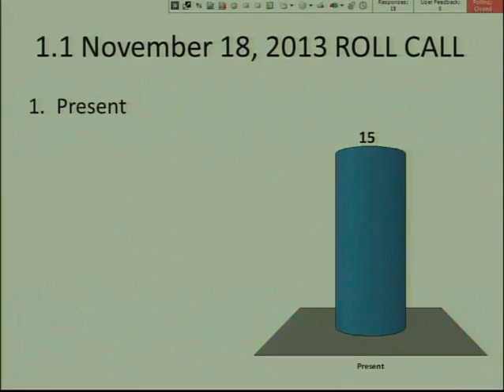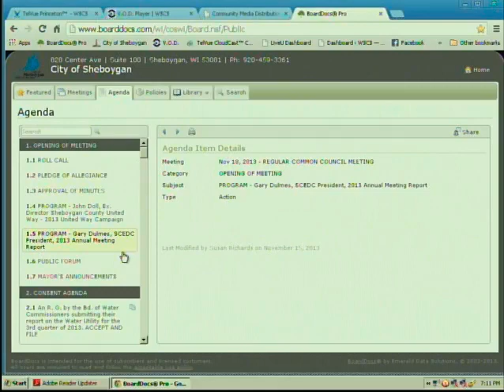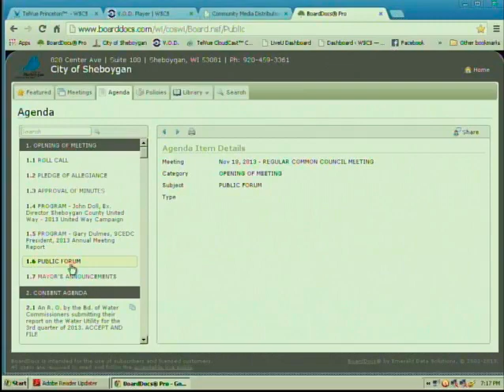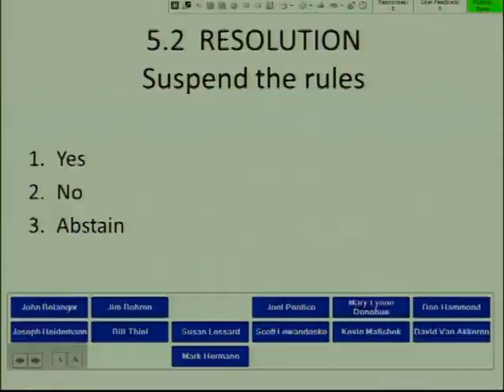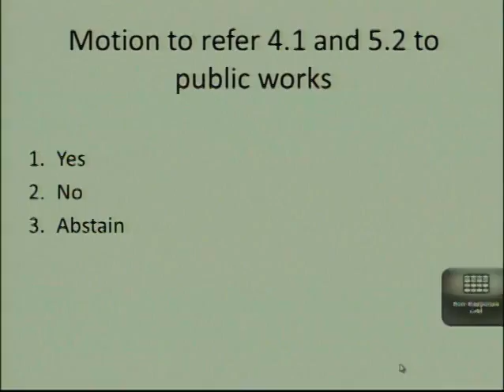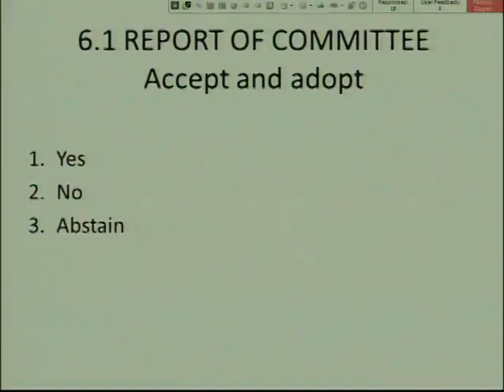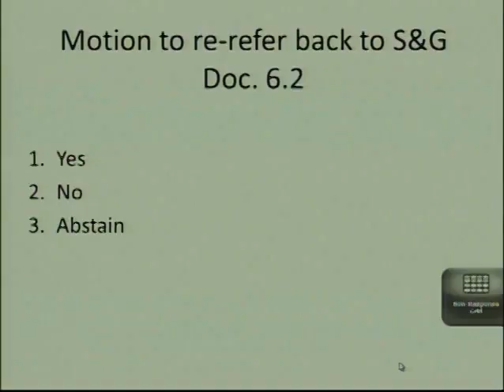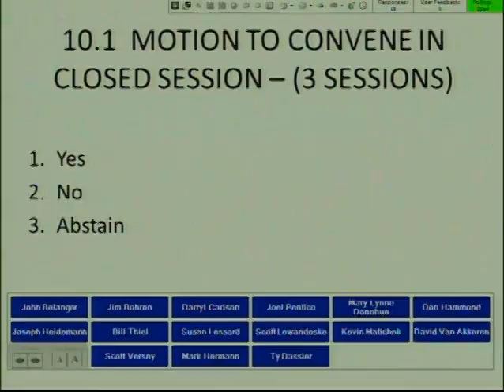Council 2013 11 18